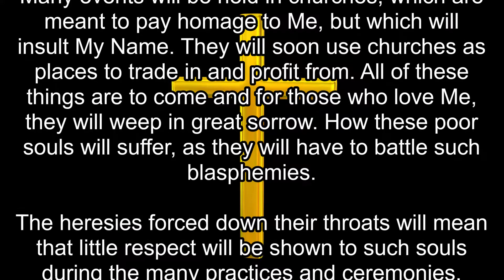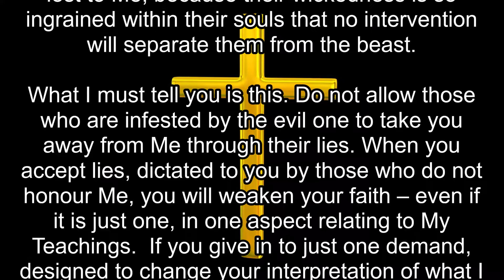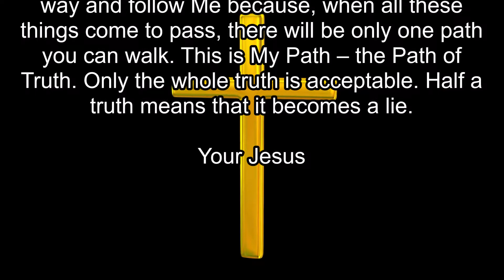Message to Priests - The Path Of Truth